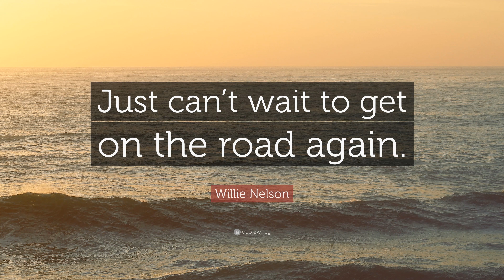Jester Covers: On The Road Again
Probably my fav road trip song ever!

I do not own On The Road Again. it is a product of Willie Nelson.

 Social Medias and Whatnot